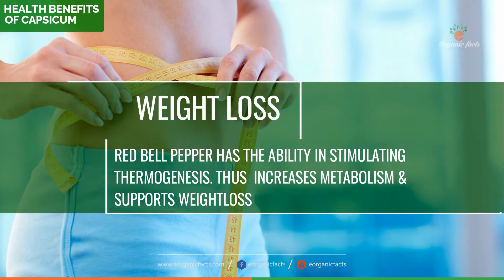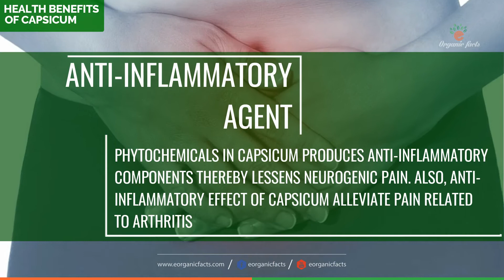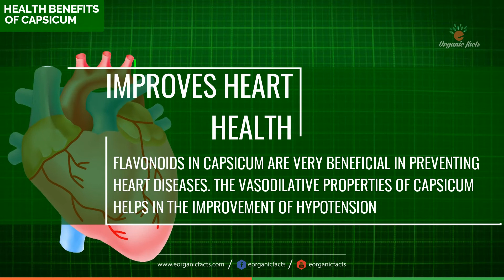Amazing Health Benefits Of Capsicum | Interesting Facts About Capsicum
Capsicum or bell papers are available in different colors such as yellow, red, orange, green and purple. They are peppers with less spicy and less pungent. Capsicum has many health benefits and medicinal values. It is most familiar vegetable around the world used in many cuisines. This vegetable can be easily cultivated in any type of climate.